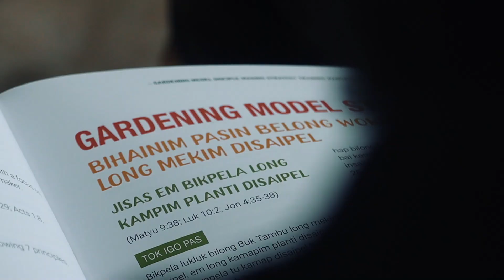PNG FOR Christ Highlights 2024